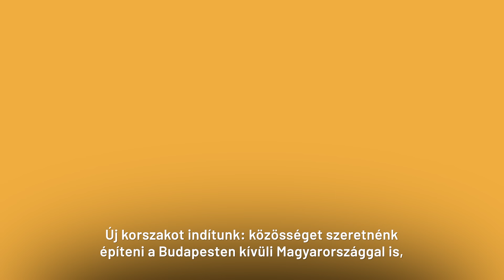Új korszak a Partizánban: közösséget szeretnénk építeni a Budapesten kívüli Magyarországgal is!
Hazánk súlyos politikai válságban van. Tömegek érzik úgy, hogy nincs beleszólásuk az ország jövőjének alakításába, és egyre kevésbé találjuk a közös nyelvet közös problémáink megértéséhez és elmeséléséhez. Pedig a médiának ez is a feladata.

Állj te is mellénk adód egy százalékának felajánlásával! Minél többen vagyunk, annál több a lehetőségünk, annál nagyobb az erőnk!

Támogasd te is a Partizánt adód 1 százalékával!
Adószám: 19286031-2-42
Név: Partizán Rendszerkritikus Tartalomelőállításért Alapítvány